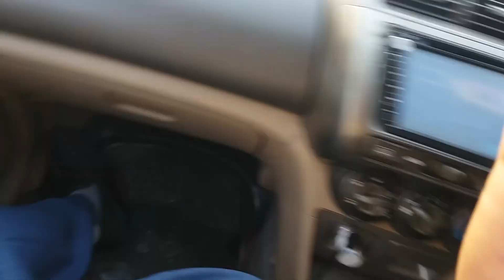3 acre for sale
Village Khand lhr
Demand 5 .